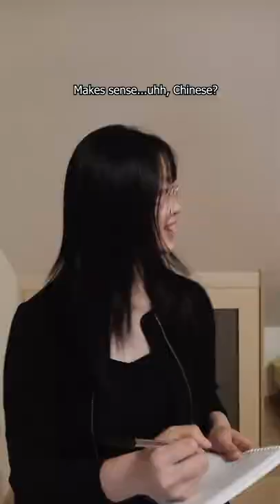Languages express "how are you"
They say language mirrors the local culture 🙂
How do you say "how are you" in your language? ✨